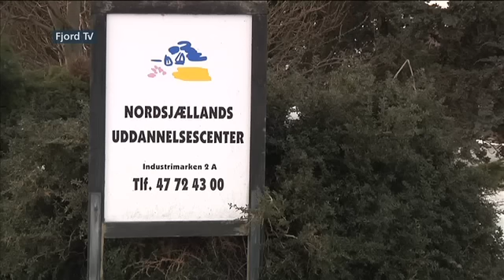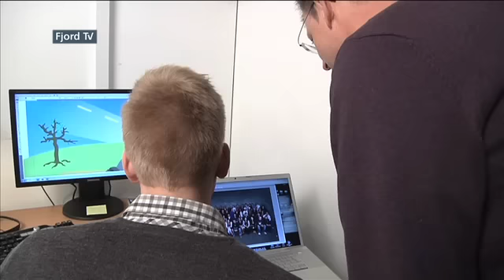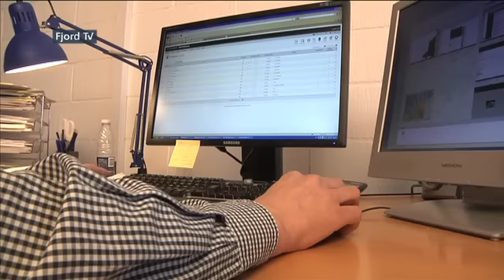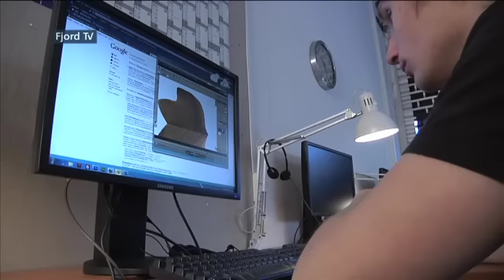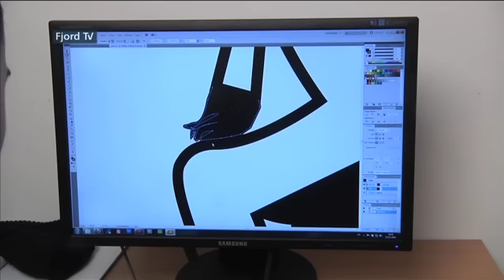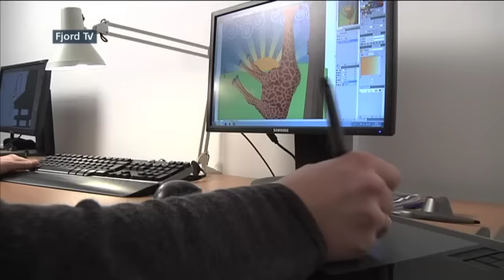Interview af personerne bag Halsnæs-netavisen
Fjord-Tv lavede et interview med de personer der var med til at lave Halsnæs-netavis. Vi høre lidt om hvordan det var at være med til at lave netavisen og arbejdsgangen på IT-holdet på Produktionskolen Nordsjællands Uddannelsescenter.